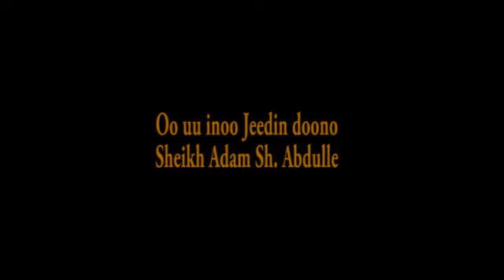Fadliga Culimada & waajibaadka umadda kaga aadan qaybta 2aad Sh. Adam